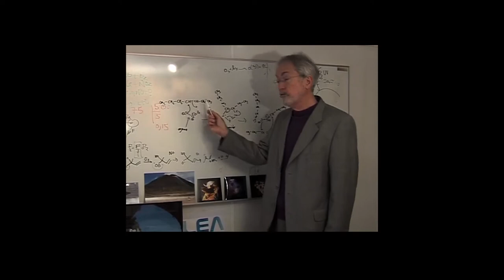Bande démo Xavier Bonastre (2017)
Compilée par Juliette Chenais, photographe, réalisatrice et artiste pluridisciplinaire, cette bande démo contient des extraits des films suivants :
- La Vue des autres : court métrage (Fémis 2016)
- Vivants : court métrage (Ecole de la Cité 2017)
- Kamini - Parce Qu'on Est Cons : clip vidéo (C4 Productions 2009)
- Gregory Guillotin - Embrasser une inconnue en une demi-seconde (OR Films 2016)
- Nature morte avec des oranges : moyen métrage (MOP Productions 2016)
- Carbozone : court métrage (Université Sorbonne nouvelle 2009)
- TiTo Prince - Discussion Avec Un Maçon : clip vidéo (2015)
- Léchez-nous, miaou, miaou ! : court métrage (HEAD 2015)
- Le Fruit de tes entrailles : court métrage (Ecole de la Cité 2015)
- La Menace d'une Rose : court métrage (TL Films 2014)
- Suicide-toi : court métrage (EICAR 2014)
- Les Prétentieux, épisode 10 : web-série (Beras Joint Production 2015)
- I.C.M. - Faut-il en arriver là ? : spot de pub (Quad Productions 2014)
- J'aime mon job, épisodes 12 et 14 : web-série (Yaré Yaré Prod 2013)
- Tourner la page : court métrage (Memware Prod 2015)
- Underwear Academy : court métrage (EICAR 2016)
- The Love that lasts forever : long métrage (Peter Vickers 2013)
- Odorama : court métrage (Ciné Créatis 2010)